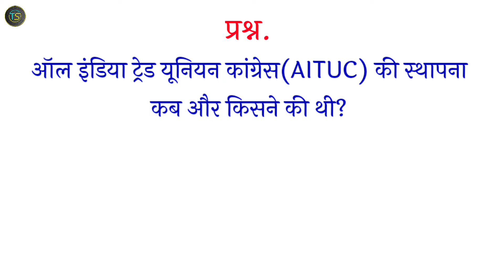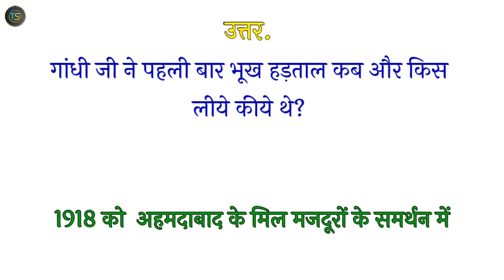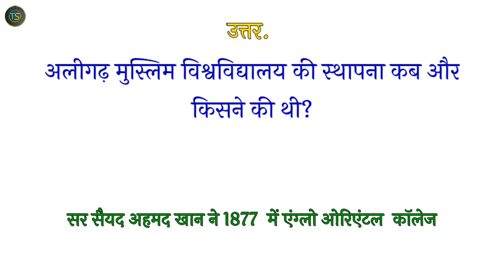General knowledge | Top 20 gk question | gk railway 2022 | very knowledgeable video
General knowledge, Top 20 gk question, gk railway 2022, very knowledgeable video , gk, general knowledge questions and answers, general awareness for competitive exams, general awareness, general knowledge questions, question and answer, gk question and answer in hindi